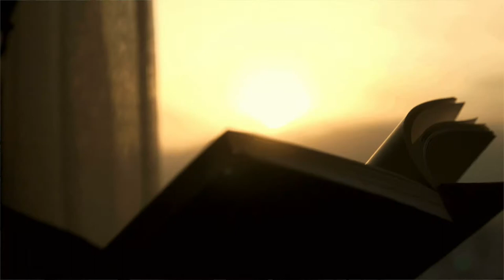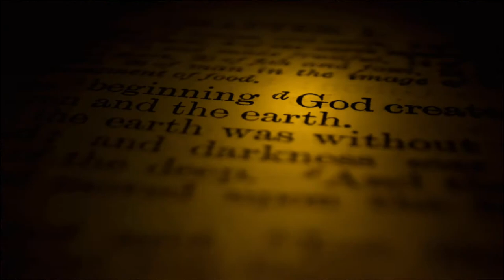15 THINGS I WISH I COULD TELL MY YOUNGER SELF BEFORE BECOMING A PASTOR'S WIFE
15 Things I Wish I Could Tell My Younger Self Before Becoming A Pastor's Wife | Pastor's Wife Help

This video is great for a pastor's wife or Christian woman that's dealing with self-doubt and insecurity.

For so many years I battled with the call of God in my life as a pastor's wife because of my personality and struggles.

I was very introverted. I had issues with self-doubt and insecurity. I was bound by strongholds.

I'm delivered now and it feels good to be set free!

I wish I could go back in time and tell my younger self 15 things. Being that I can't I'm sharing what I've learned to encourage someone else.

If you’re struggling with the same issues, watch this video.

If you enjoyed this video, you should watch the playlist below.

Hire me to Edit your Videos or create your Thumbnails. I'm very reasonable.

00:00     INTRODUCTION
00:15     MY STORY
00:48   #1 GOD USES INTROVERTS
01:00    #2 DON'T ALLOW NO ONE TO PUSH YOU INTO A ROLE
01:07    #3 YOU DON'T HAVE TO BE A PREACHER
01:14    #4 ALL PASTORS' WIVES ARE NOT THE SAME
01:30   #5 STEP OUT OF YOUR COMFORT ZONE
01:37    #6 STOP DOUBTING YOURSELF
01:43    #7 IT'S OK TO FEEL UNCOMFORTABLE
02:00   #8 TRUST GOD MORE THAN YOURSELF
02:09    #9 YOU DON'T HAVE TO BE PERFECT
02:16    #10 FOCUS ON YOUR BEHAVIOR
02:21    #11 YOUR HOME IS YOUR MINISTRY
02:37   #12 THE HOLY GHOST WILL TEACH YOU ALL THINGS
02:44   #13 PRACTICE SELF-CARE
03:00   #14 SPEND TIME WITH GOD OFTEN
03:13    #15 YOU WILL NEED A MENTOR